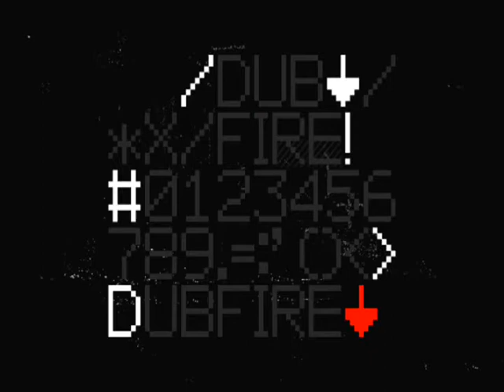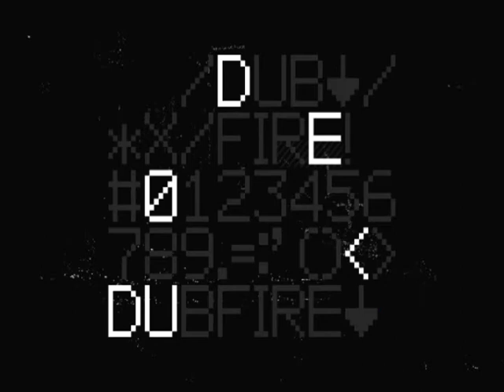Sesion Dubfire - 2010 - Space ibiza 1/2